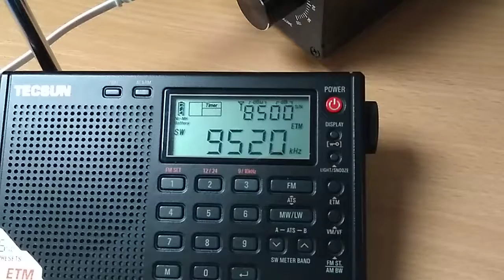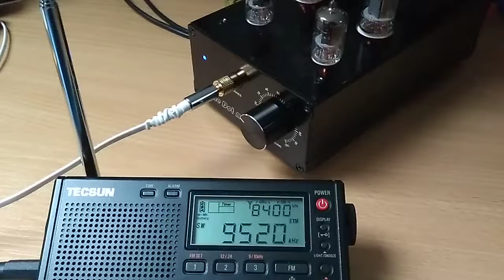Strong indoor signal on Tecsun PL-310 ET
With my WiFi router and all the wall worts off, using bits of wire and alligator clips. It wasn't even the night time yet here in Edinburgh.